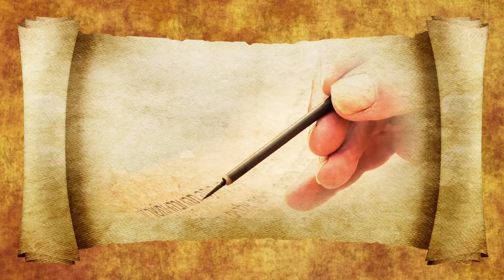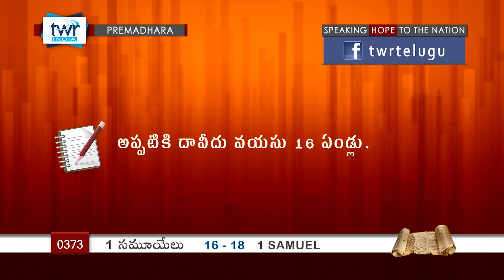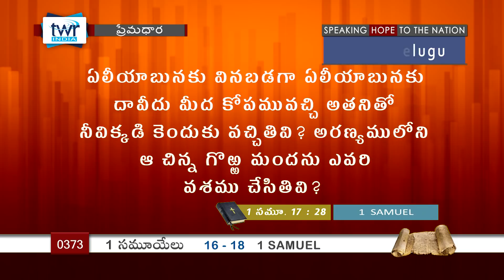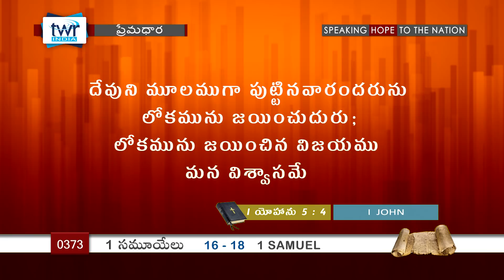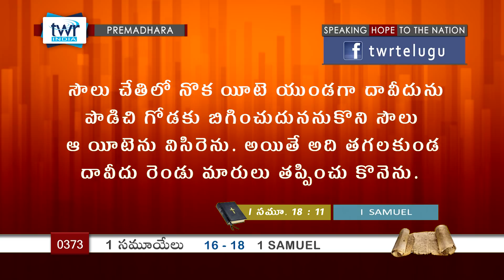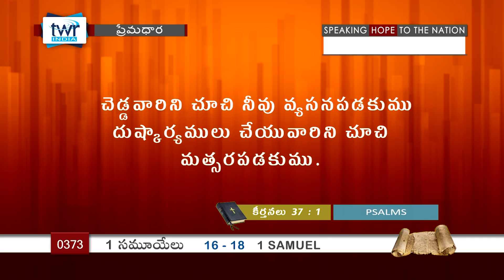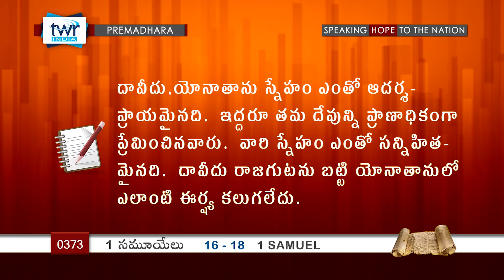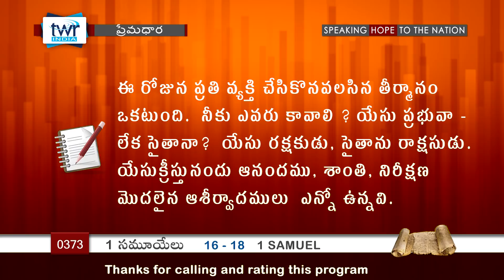TTB 1 Samuel 1 సమూయేలు 16 - 18 (#0373) Telugu Bible Study Premadhara